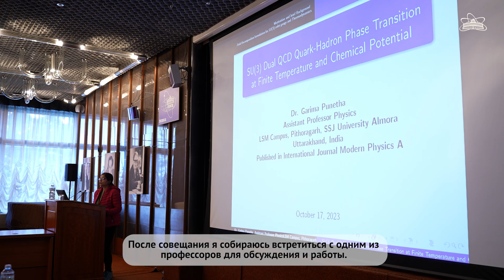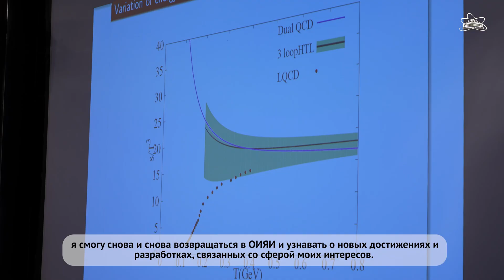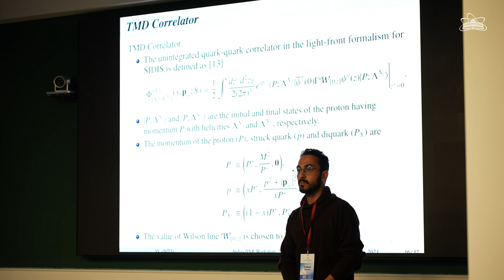Итоги научного совещания ОИЯИ-Индия / Milestones of JINR-India scientific workshop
С 16 по 19 октября в Объединённом институте ядерных исследований проходило научное совещание ОИЯИ-Индия по физике элементарных частиц, ядерной физике и физике конденсированных сред. Мероприятие собрало на своей площадке порядка 150 учёных из ОИЯИ и исследовательских центров Индии.

The JINR-India workshop on elementary particle physics, nuclear physics, and condensed matter physics took place at the Joint Institute for Nuclear Research on 16—19 October. The event brought together about 150 scientists from JINR and research centres of India.